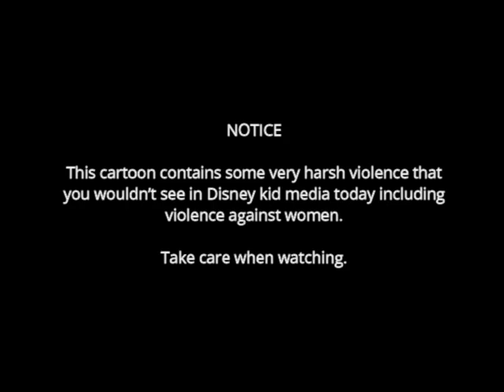Alice's Tin Pony (1925) | The Great Cartoon Train Robbery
ALICE'S TIN PONY is a black-and-white silent short film created and directed by Walt Disney. It features live action footage paired with animated sequences. It stars Margie Gay as Alice. It was released on August 15, 1925.

Alice and Julius are driving a train, which is carrying a large payroll. Pete the Bear and his gang find out about it and devise a plan to rob the train.